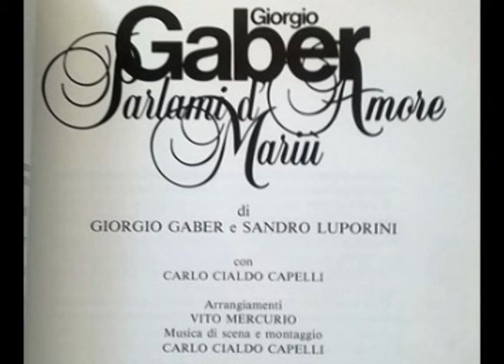I soli [Parlami d'amore Mariù 1987 - Live] - Giorgio Gaber e Sandro Luporini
I soli sono individui strani
con il gusto di sentirsi soli fuori dagli schemi
non si sa bene cosa sono
forse ribelli forse disertori
nella follia di oggi i soli sono i nuovi pionieri.

I soli e le sole non hanno ideologie
a parte una strana avversione per il numero due
senza nessuna appartenenza, senza pretesti o velleità sociali
senza nessuno a casa a frizionarli con unguenti coniugali.

Ai soli non si addice l'intimità della famiglia
magari solo un po' d'amore quando ne hanno voglia
un attimo di smarrimento, un improvviso senso d'allegria
allenarsi a sorridere per nascondere la fatica
soli, vivere da soli
soli, uomini e donne soli.

I soli si annusano tra loro
sono così bravi a crearsi intorno un senso di mistero
sono gli Humphrey Bogart dell'amore
sono gli ambulanti son gli dèi del caso
i soli sono gli eroi del nuovo mondo coraggioso.

I soli e le sole ormai sono tanti
con quell'aria un po' da saggi, un po' da adolescenti
a volte pieni di energia a volte tristi, fragili e depressi
i soli c’han l'orgoglio di bastare a se stessi.

Ai soli non si addice il quieto vivere sereno
qualche volta è una scelta qualche volta un po' meno
aver bisogno di qualcuno, cercare un po' di compagnia
e poi vivere in due e scoprire che siamo tutti

La solitudine non è malinconia
un uomo solo è sempre in buona compagnia.